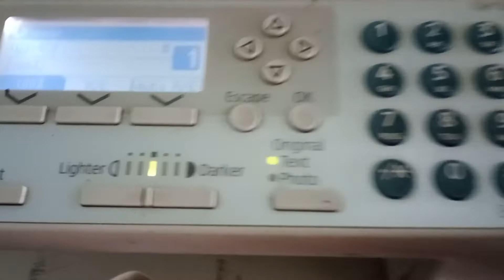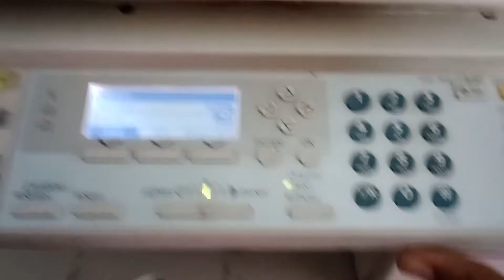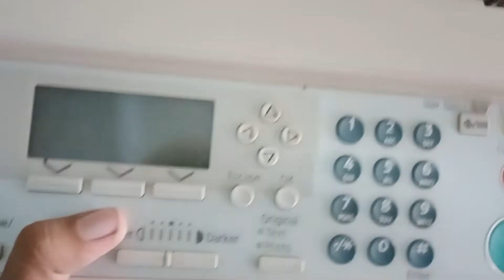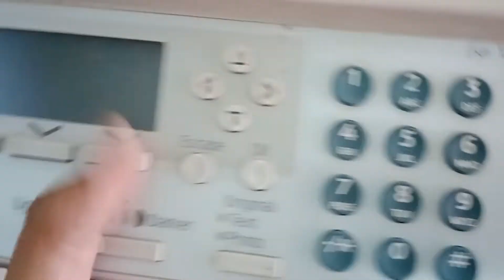RICOH AFICIO MP 1600le Part 1